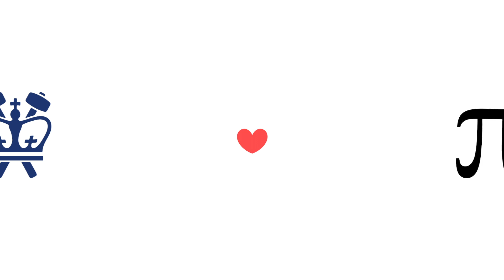PI DAY: Engineering for Humanity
Columbia Engineering Pi Day

From February 14 through March 14, Columbia Engineering shows our love for Pi! During this month the SEAS community comes together to support the people, places, and projects that matter to them most and in doing so, invest in the Engineering for Humanity vision.